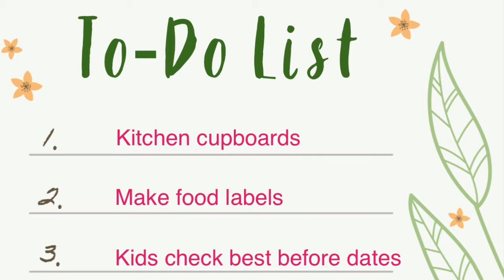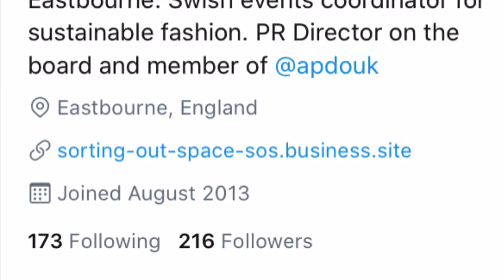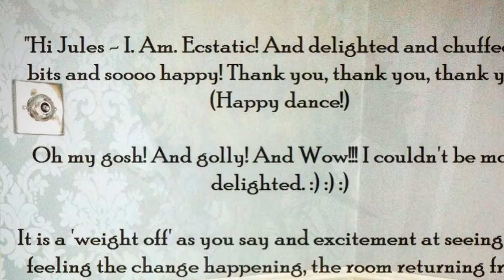BBC Surrey Speaks to Professional Organiser Jules Anderson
I was invited to appear on BBC Surrey's breakfast programme to chat with the Saturday morning presenter, James Cannon about things we can be doing in the home during lockdown.

As a professional organiser I would normally work with people in their own homes, however as we are all social distancing to try and beat Covid19, this is now challenging for myself and other @apdo members across the country.

We are all now (globally) learning how to do things differently.  We are so lucky that we have the technology to be able to do this; whether this is on House Party, Zoom, Facetime or Skype.  We have no excuse not to stay in touch with one another.

It is a challenging time for everyone, however, I do believe we can all continue to help each other in our own little way. I would love to be able to help people do jobs in the home online, although fully appreciate that finances are tight for everyone in this current climate.

If you would like me to help you virtually in a professional organising capacity just search for Sorting Out Space SOS Eastbourne online and you will be able to see the services I offer.

Stay safe everyone.  This unsettling time will not last forever.

Love Jules X